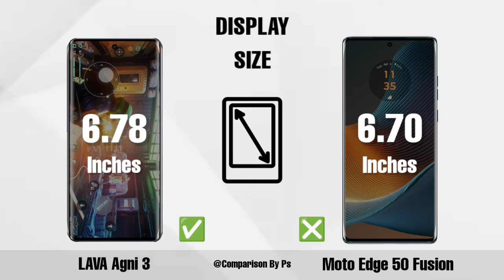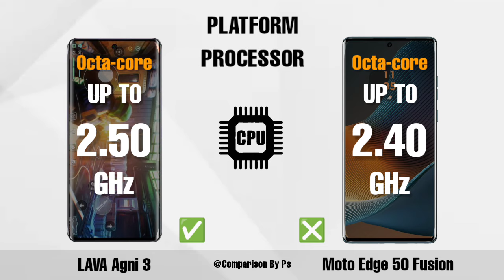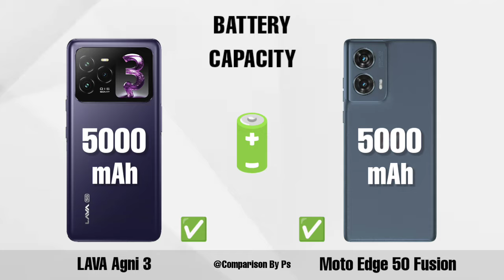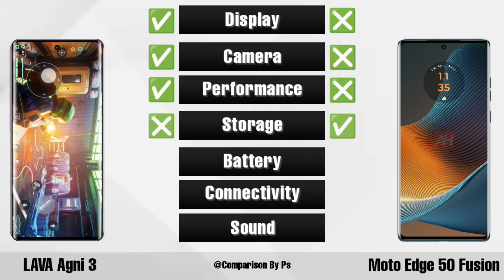Lava Agni 3 Vs Moto Edge 50 fusion